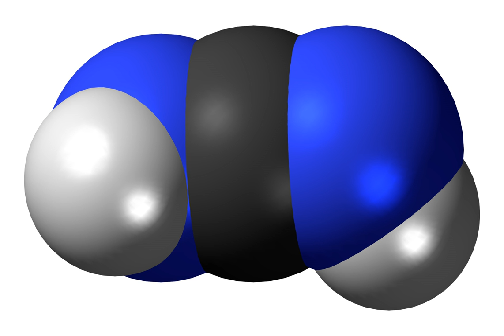Cyanamide | Wikipedia audio article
This is an audio version of the Wikipedia Article:
Cyanamide

SUMMARY
Cyanamide is an organic compound with the formula CN2H2. This white solid is widely used in agriculture and the production of pharmaceuticals and other organic compounds. It is also used as an alcohol-deterrent drug in Canada, Europe and Japan. The molecule features a nitrile group attached to an amino group. Derivatives of this compound are also referred to as cyanamides, the most common being calcium cyanamide (CaCN2).